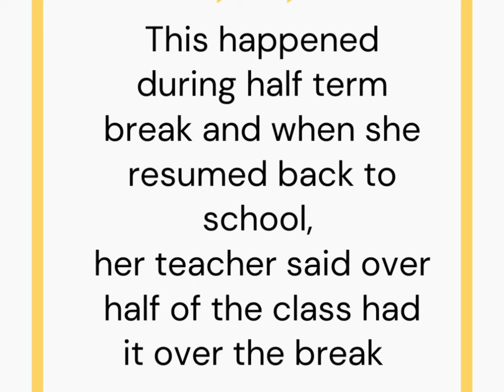How to treat Chicken pox /our experience as a family with chicken pox /Nigerian family in UK🇬🇧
In this video, I explained how to treat/handle chicken pox should your child ever gets it.

Join our Instagram community, it’s an amazing community of Immigrants in the uk.
We talk about everything. No topics are off limit.

Love and light as always ❤️